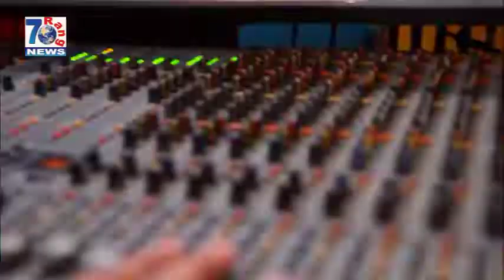Takk ly sohneyaa by wajiha munir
Wajiha munir